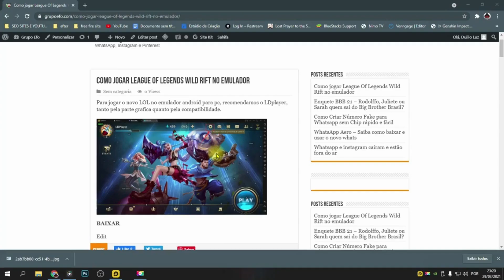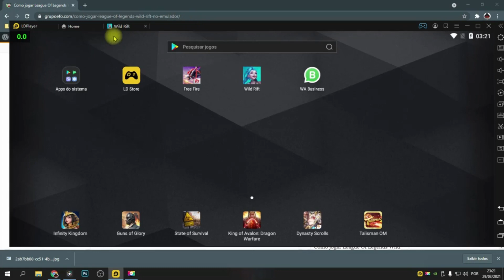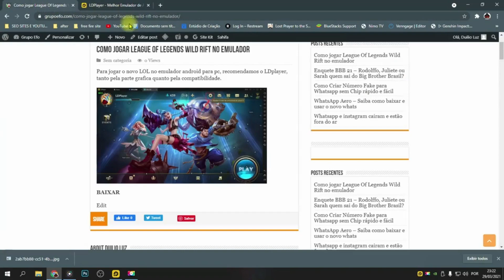Melhor emulador para jogar LOL Wild Rift no PC fraco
Como jogar League Of Legends no computador com um ótimo emulador, o novo LOL Wild Rift chegou com tudo e veja como jogar no pc.